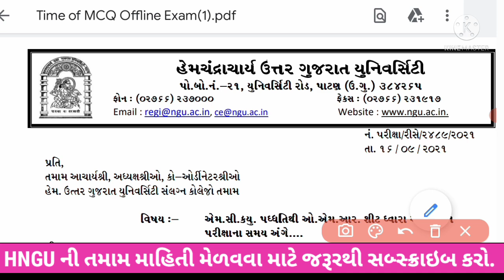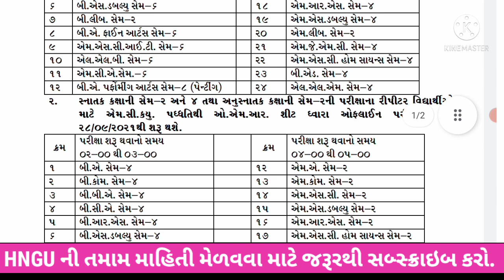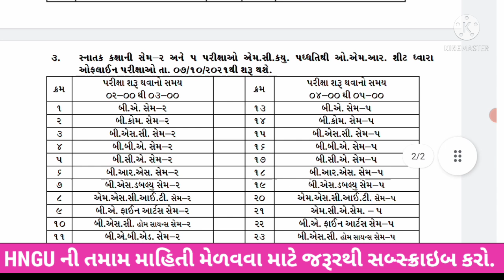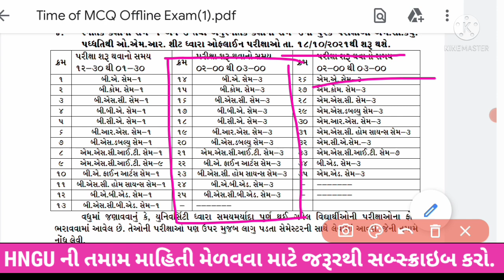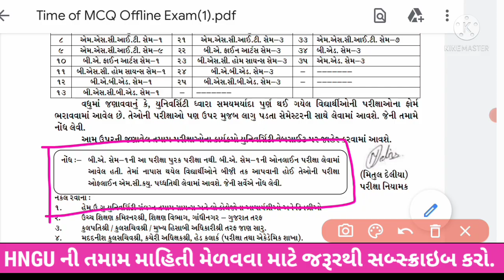કઈ તારીખથી પરીક્ષા શરૂ થશે? • સમય કયો હશે? • BA SEM 1, SEM 6 & PG SEM 4, AT Exam • Offline Exam 2021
• પરીક્ષાને લઇને હેમચંદ્રાચાર્ય ઉત્તર ગુજરાત યુનિવર્સીટીનો સુધારેલો પરિપત્ર...

: ) કઈ તારીખથી કયા કોર્સ ની પરીક્ષાઓ શરૂ થશે?

: ) પરીક્ષાનો સમય કયો હશે?

- સંપૂર્ણ માહિતી જાણો વિડીયો દ્વારા.